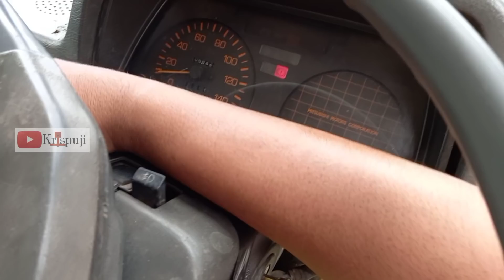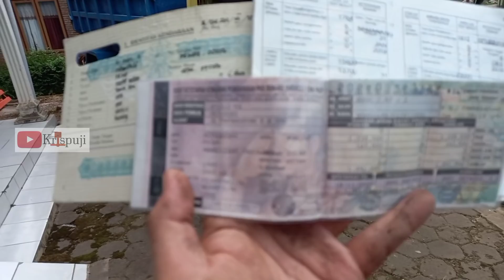DIJUAL ragasa 120ps th.97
Dijual mitsubishi coltdiesel ragasa 120ps th.97. ragasa pertama FE349 mesin 4D34 (ragasa 120ps kabin kecil) surat-surat masih Box, pajak hidup kir telat. kondisi sesuai divideo.
lokasi kami Pati-JawaTengah
harga 70jt nego
telp/wa(terhapus)

selama no telp masih ada, unit masih ready belum terjual